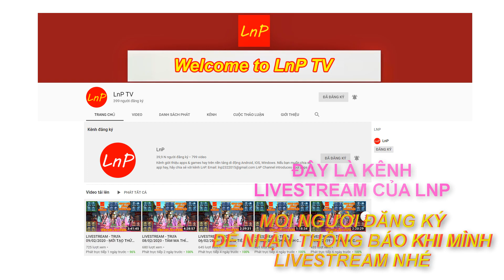VLTK MOBILE - TEAM CỰC MẠNH CHUẨN BỊ CHO PHIÊN BẢN CHÀO MỪNG DƯƠNG MÔN XUẤT HIỆN TẠI VIỆT NAM | LnP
VLTK MOBILE - Clans: Shadow of the Moon - 클랜 즈 : 달 의 그림자 - Legend of Swordman - กระบี่มังกรหยก - TEAM CỰC MẠNH CHUẨN BỊ CHO PHIÊN BẢN CHÀO MỪNG DƯƠNG MÔN XUẤT HIỆN TẠI VIỆT NAM | LnP

TEAM TÂM MA : DƯƠNG MÔN - NGA MI - TIÊU DAO